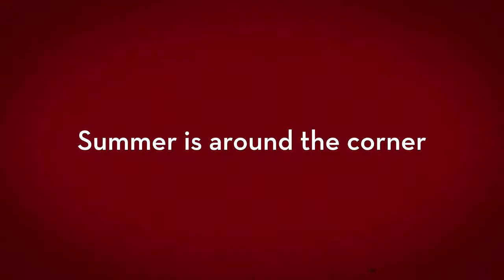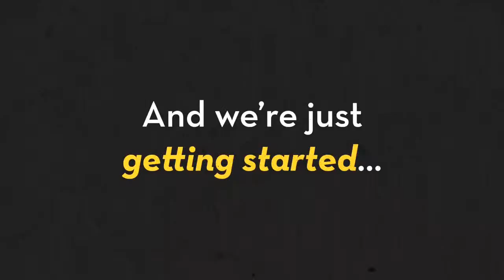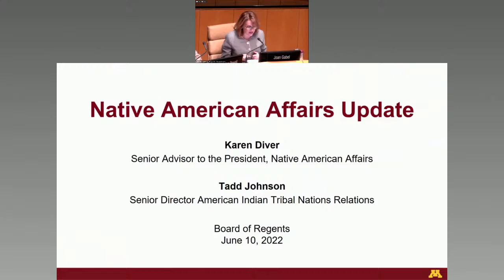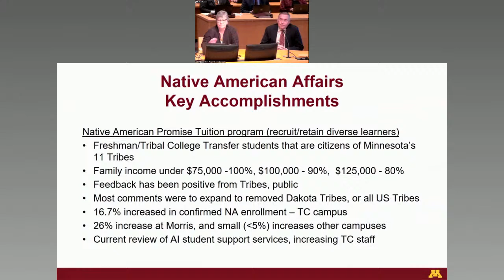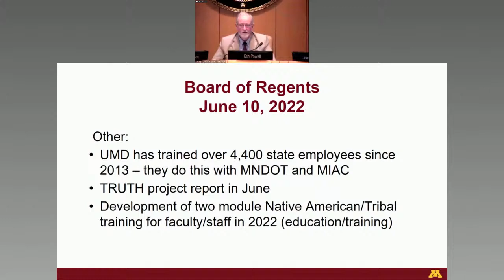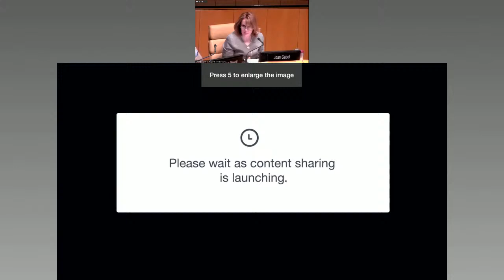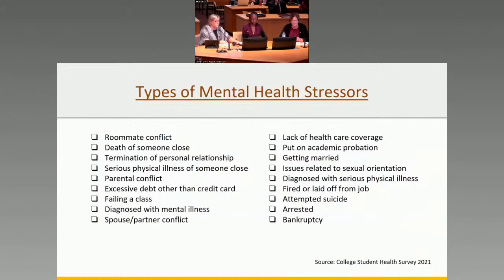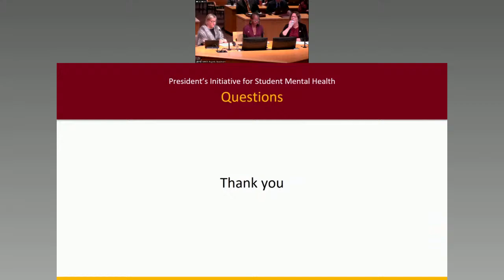June 10, 2022 - University of Minnesota Board of Regents Meeting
University of Minnesota Board of Regents Meeting - June 10, 2022